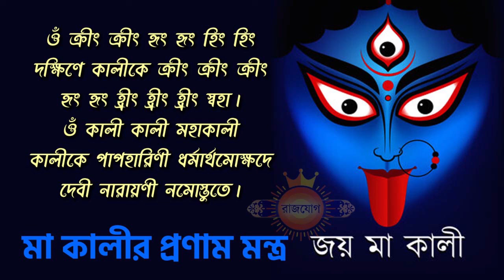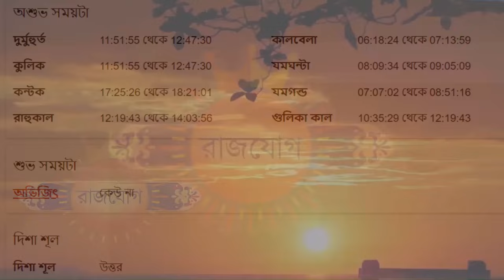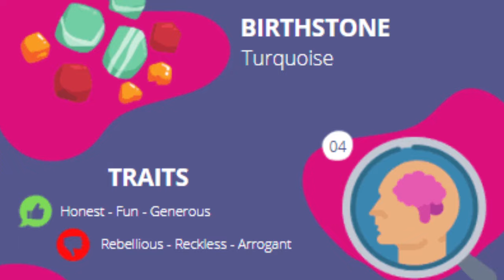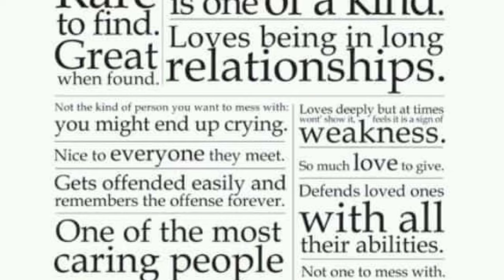ধনু রাশি - ৫ই জুন ২০২৪ - আজকের রাশিফল - Dhanu Rashi 5th June 2024 Ajker Rashifal - Sagittarius